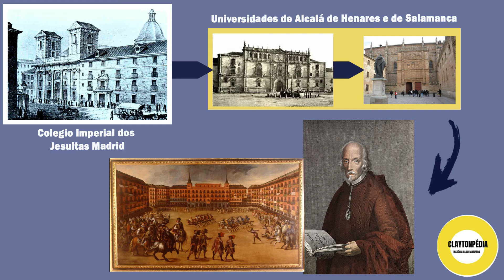CALDERÓN DE LA BARCA - QUEM FOI CALDERÓN DE LA BARCA? - CLAYTONPEDIA - CURIOSIDADES - BIOGRAFIAS -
Agora vamos conhecer mais um pouco sobre:

CALDERÓN DE LA BARCA

Pedro Calderón de la Barca nasceu em 17 de janeiro de 1600  e faleceu em 25 de maio de 1681, foi um dramaturgo e poeta espanhol.

Com resumos de conteúdos didáticos, curiosidades e muito, procuramos levar conhecimento e entreterimento as pessoas.